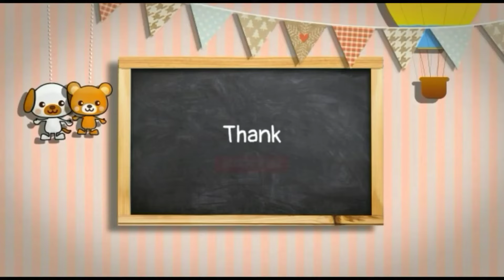Easy Winter Season Drawing | Winter Season Scenery Drawing | Oil Pastels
Winter season scenery drawing with oil pastels step by step. Tea stall in winter season drawing. Winter season morning drawing. Scenery drawing. Winter season drawing.

Hope you will like this drawing.

Your Topics and Quaries
Winter season drawing
Winter drawing
Winter season scenery drawing
Winter scenery
Winter season special drawing
Winter
Scenery drawing
Easy scenery drawing
Easy scenery
Easy way to draw
Memory drawing
How to draw
How to
Bonfire in winter season drawing
Tea stall in winter season drawing
Winter season morning drawing
Winter morning drawing
Figurative composition
Figure drawing
Figurative drawing
Human figure drawing
Oil pastels
Watercolour
Pencil art
Pencil sketch
Drawing tutorials
Drawing
Painting
Landscape drawing
Hard drawing
Season drawing
Village scenery drawing
Winter season village drawing
Draw
Magic Fingers
Jeet Hazari
Mgic Fingers Draw with Jeet
Christmas drawing